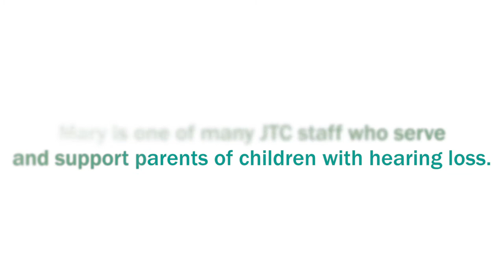Sharing Hope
Parents describe how John Tracy Clinic helped them give speech and language to their children.